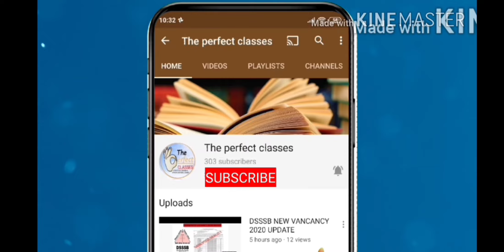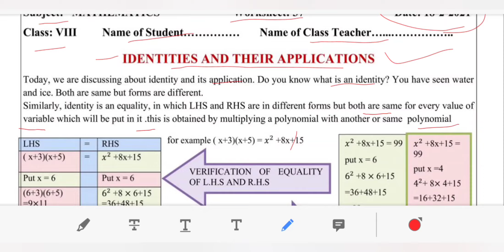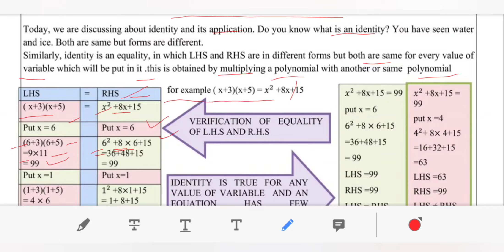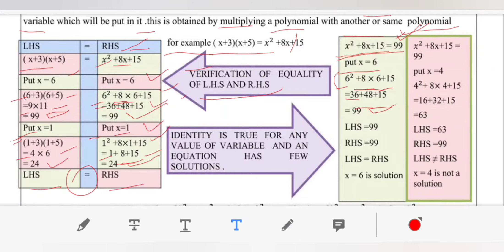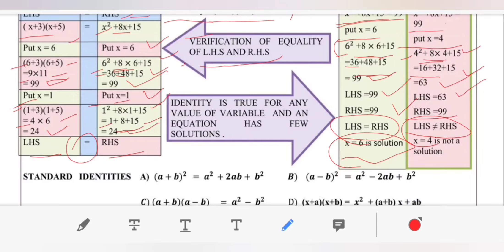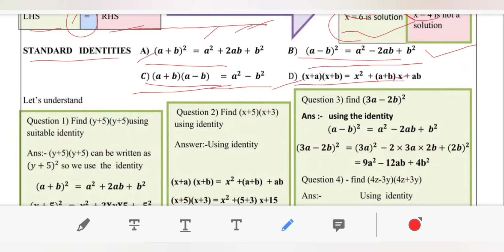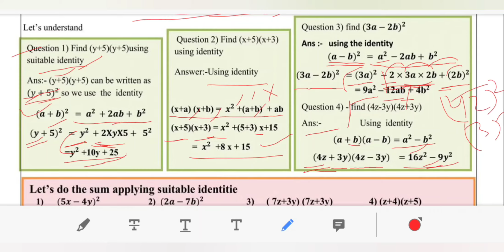DOE DELHI WORKSHEET 37 CLASS 8 (MATHS) ENGLISH MEDIUM THURSDAY 18 FEBRUARY 2021